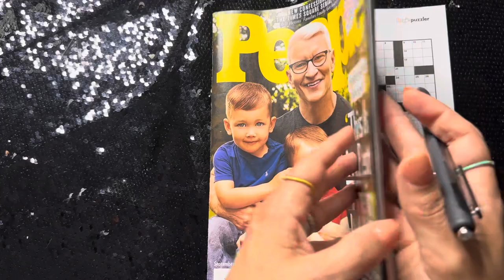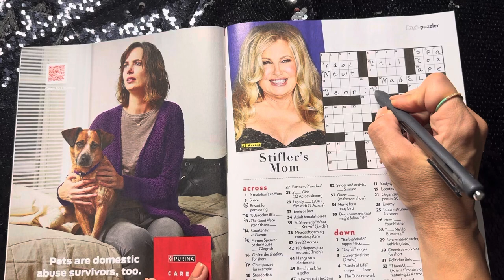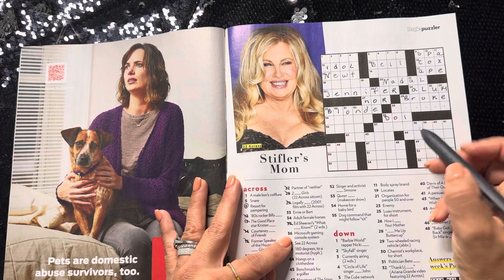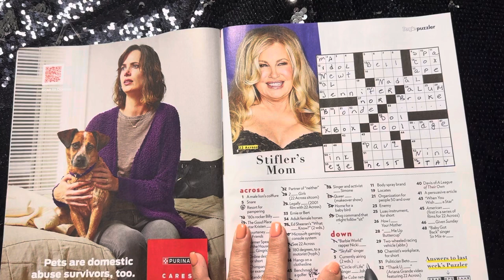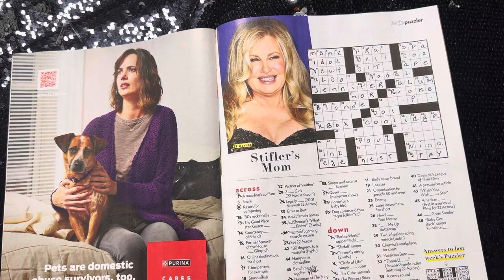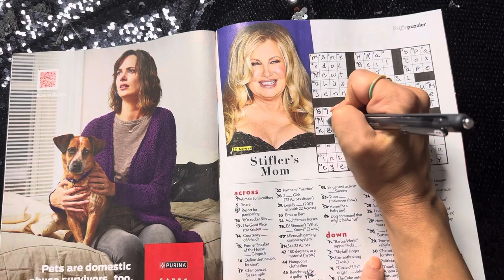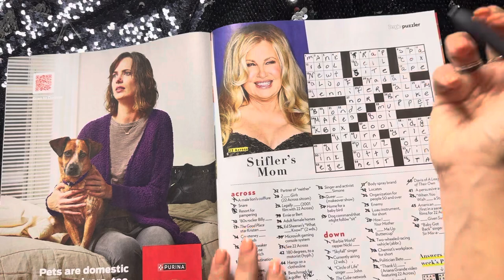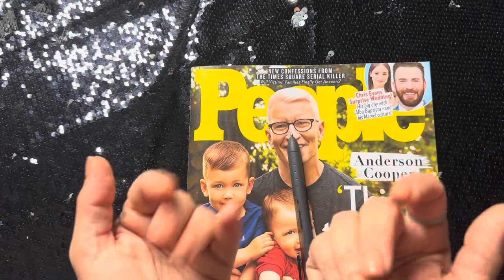ASMR: Complete the People Magazine Crossword puzzle with me (whisper)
Hi guys,
Im thing this out for size- this is just the crossword puzzle part of People Magazine rather than the flip through AND the crossword at the end. See which you prefer!?

As always:
We’re inching toward 5k-